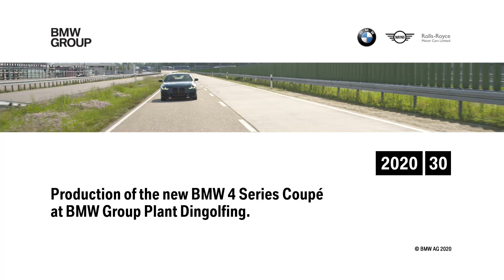Production of the new BMW 4 Series Coupé at BMW Group Plant Dingolfing - Assembly